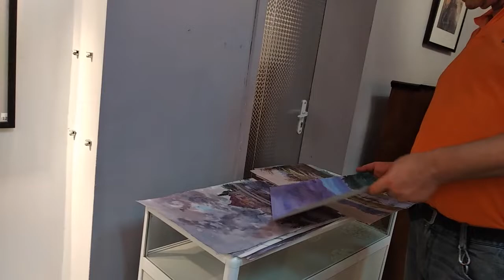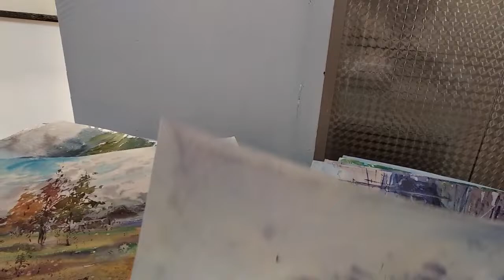ART VLOG:МАКСИМ КИСЕЛЕВ.МЕЖДУНАРОДНАЯ ВЫСТАВКА АКВАРЕЛИ.Варна 2018/INTERNATIONAL EXHIBITION in Varna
Максим Киселев родился 3 ноября 1989 года в Александрии (Украина). Первый-второй классы учился в Александрийской школе №1. Затем прошел конкурсный отбор и был принят в столичную Государственную художественную среднюю школу имени Тараса Шевченко. А по ее окончании получил высшее дизайнерское образование в Киевском университете строительства и архитектуры.

Сейчас у Максима широкая жизненная география. Он и в Киеве, и во Львове, и в Польше, а также устраивает выставки у себя на родине в Александрии. На столике под картинами лежит тетрадь пожеланий. По словам художника, он не ждет «разбора полетов», это скорее будет память о земляках. — Я не думаю, что будут критиковать или что-то подсказывать, — говорит Максим. — Скорее всего, напишут: «Спасибо, понравилось». А оценку я даю себе сам, и мои друзья. И это пока не пятерка, потому что была бы пятерка, не было бы куда расти.